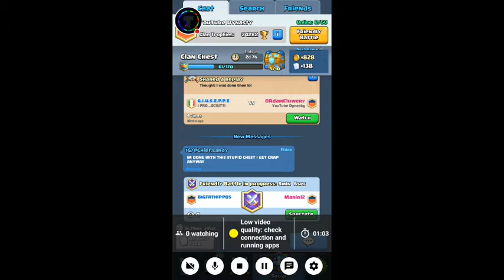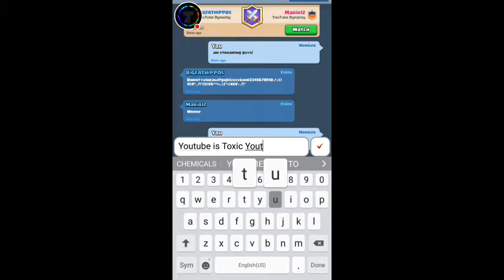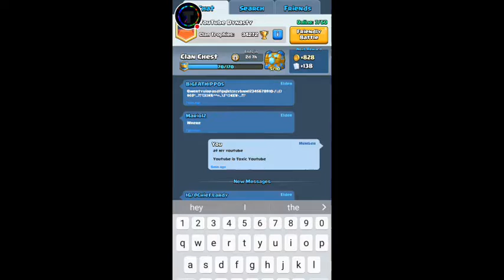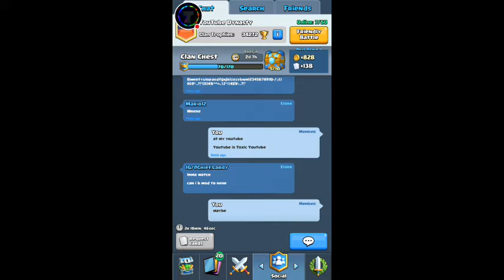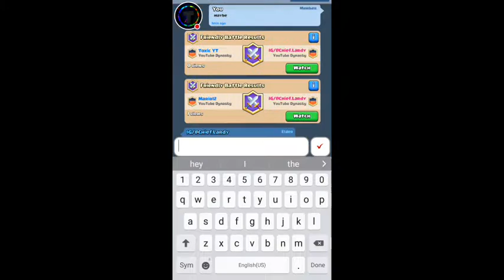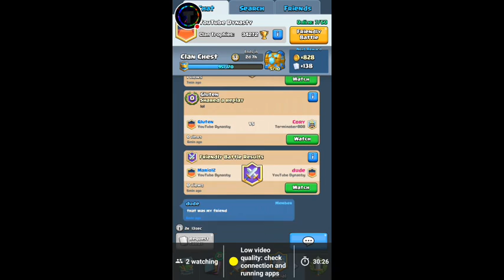Clash Royale Clan Chest Pushing! Decks for clan chest?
Watch me play Clash Royale and trophy push to get crowns for the clan chest! Twitter@ToxicYT22. Songs NCS 2016 Album!